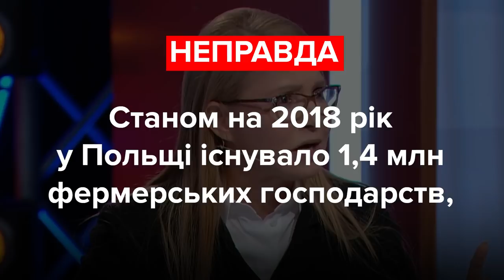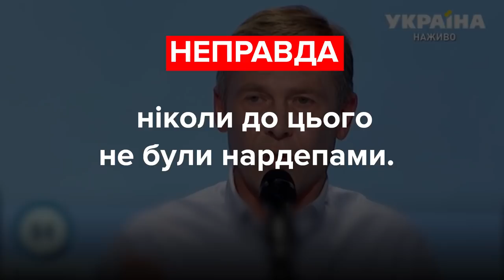Про що збрехали Зеленський, Тимошенко та Соболєв? Фактчек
Ми продовжуємо моніторити ефіри українських телеканалів. Цього разу перевірили Володимира Зеленського, Юлію Тимошенко та Сергія Соболєва.